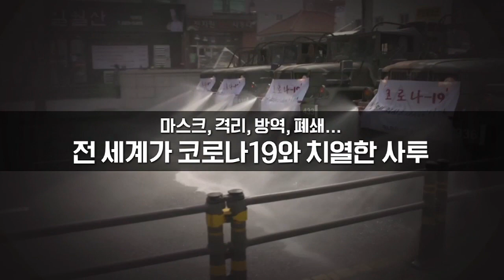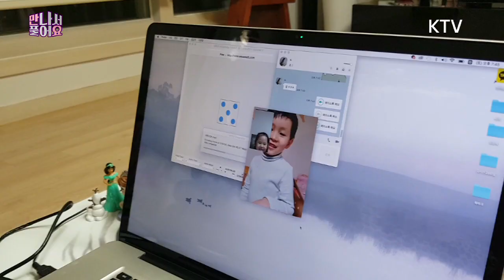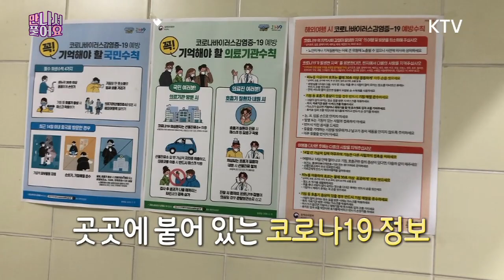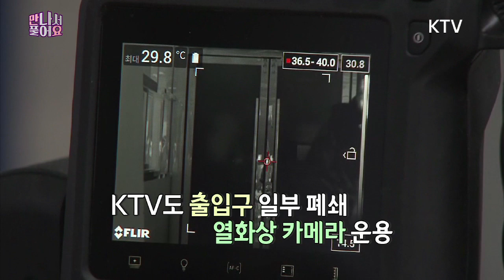엉엉 울고 있는 아이, 그 이유는?/ 코로나19 예방, 마스크 구입하려다 사기당한 썰 (SSUL) /코로나19 '심각' 단계, 달라진 일상 브이로그 (vlog)/ 만나서풀어요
코로나19로 삶이 달라지기 시작했다

코로나로 인해 달라진 일상을
MC3명&제작진 브이로그에서
우리의 일상을 함께 엿볼 수 있는 시간,
다 함께  '만나서 풀어요'

'지금 코리아는 코로나를 극복하는 중입니다'